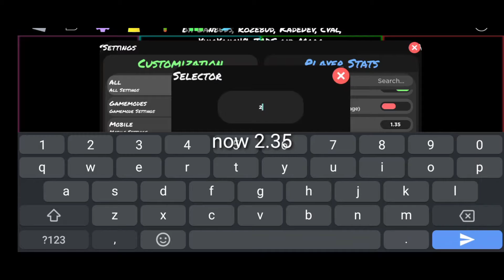Roblox Funky Friday-arrow speed test what should i use the speed comment down below (read desc)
Enjoy the vid watch till end and you can comment